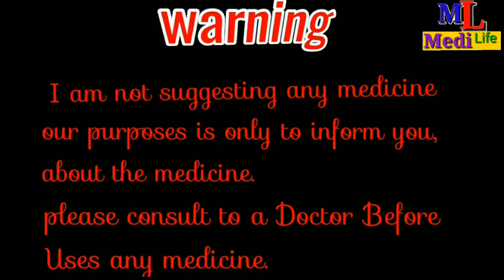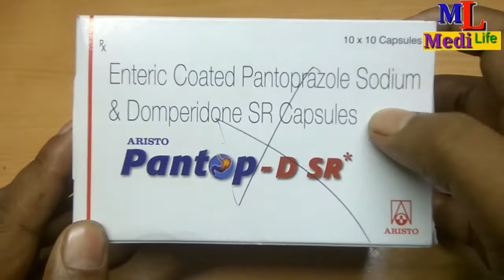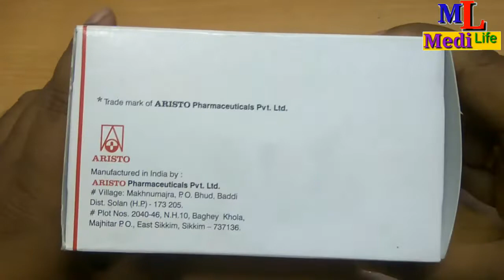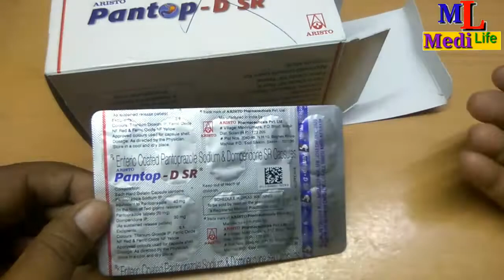How to Uses pantop DSR in Hindi